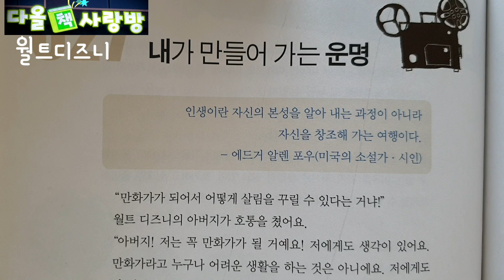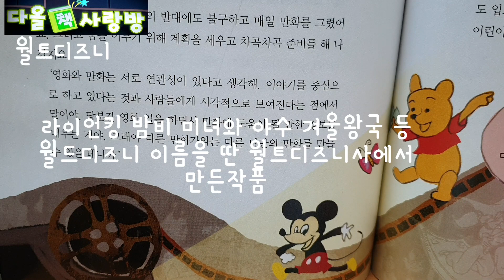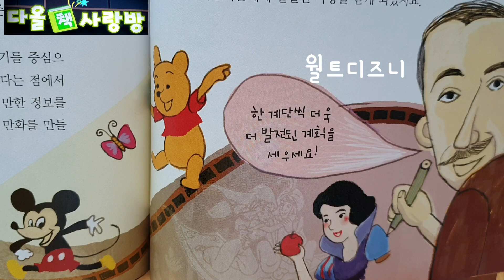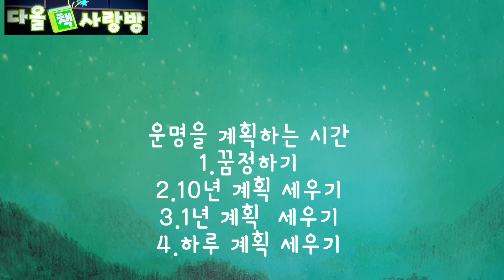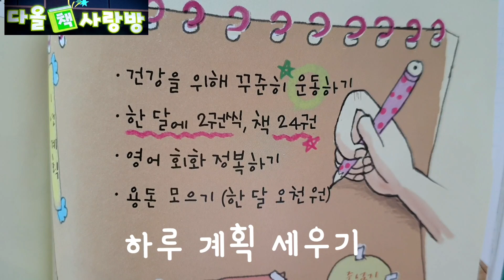[위인인물]월트디즈니/내가 만들어가는 운명/ 계획 세우는 법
초등학생 필독서 긍정습관 /정미금/아이앤북
인생이란 자신의 본성을 알아내는 과정이 아니라 자신을 창조해 가는 여행이다
: 미국 소설가 시인  에드거 알렌 포우

내가 만들어가는 운명
1. 꿈 정하기 - 평생에 리루고 싶은 꿈이 무엇인지 정해 보세요
2. 10년 계획 세우기 - 장기적으로 계획을 세워봐요
3. 1년 계획 세우기 - 작은것부터 철저히 계획을 실천해 보는 것이 중요해요
  예) 건강을 위해 꾸준히 운동하기, 하루에 책 한 권씩 한달이면 30권 도전!
4. 하루 계획 세우기 - 하루의 계획을 세워보세요
  시간을 효율적으로 사용할 수 있어요